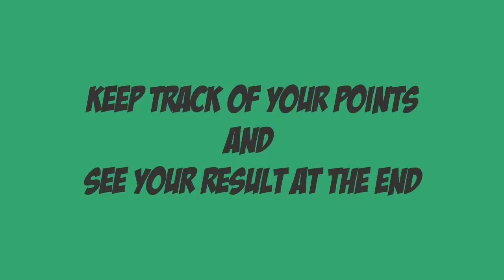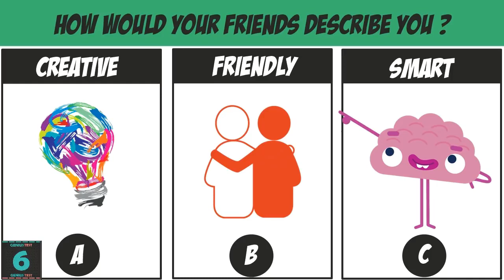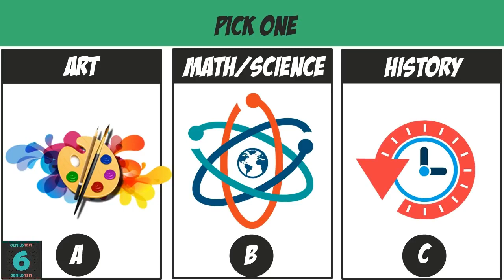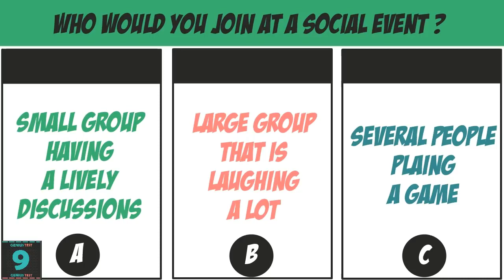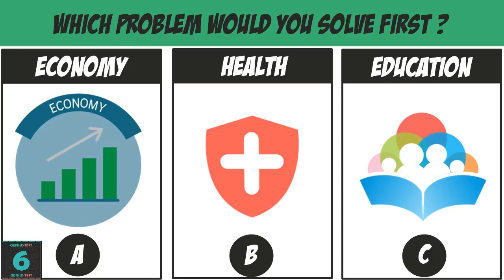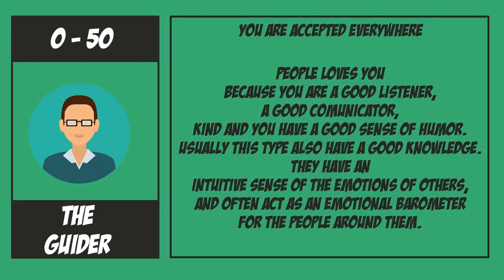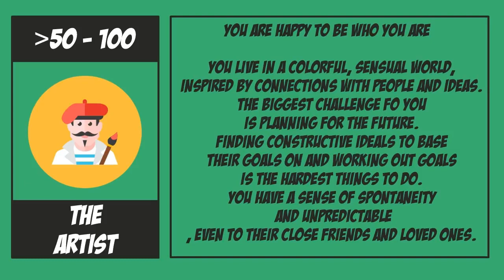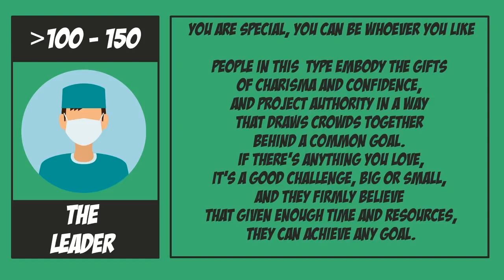Test - What job is right for your personality?